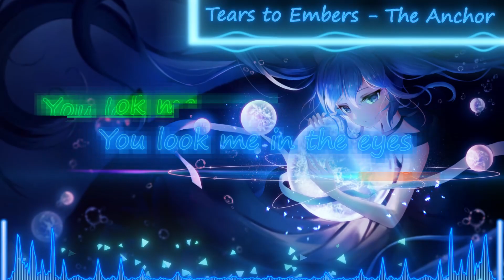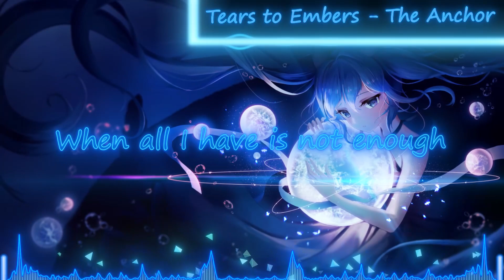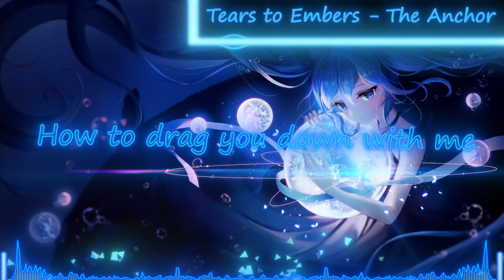Tears to Embers - The Anchor [Nightcore]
Song: The Anchor
Artist(s): Tears to Embers

Thank youuuu~